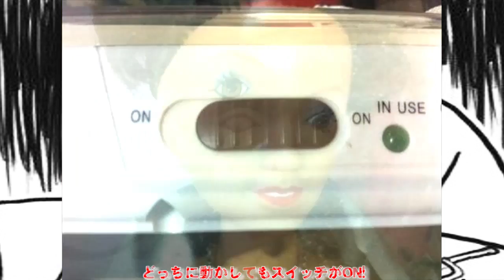ひどく適当な最低のやっつけ仕事の画像集 2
完璧主義者が狂い出しそうな画像集
16.面倒だからって車ごと塗りつぶさなくてもいいのに
17.ちゃんとはまってないみたいなんだけど
18.工場の人、もしかして一本口つけたの！！？
19.パッケージはスプーンなのに、中身はフォーク！
20.もしかしてこれは、人間用ではないのかな
21.既に舐めたような後があるんだけど・・
22.アドレスだけが書かれたプリントTシャツ
23.この道を通るたび、イライラが止まらない！
24.チーズをやっつけで挟んでる感じがすごく出てる
25.ぬいぐるみにも個性があるんだね
26.開けてみたら、そこは飲み口ではなかった件
27.このタイル、交換して欲しいです
28.最終チェックで見つけてね。目がありえないところに・・
29.どっちに動かしてもスイッチがON!
30.この遊具はどうやって遊ぶことが出来るんだろう .